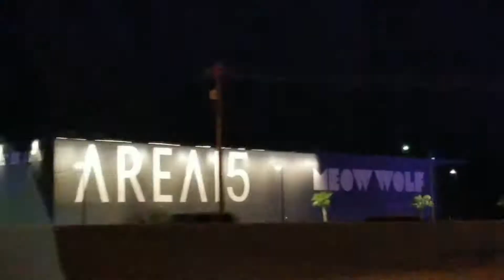TIESTO ZOUK RESORTS WORLD LAS VEGAS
Resorts World was Testing out the new LED Screen on the nightclub when I drove by June 8, 2021. This property is opening on June 24, 2021 at 11PM to the public. Hotel opens June 25, 2921 at 10AM for check in.

Music Credit
Chuki Beats